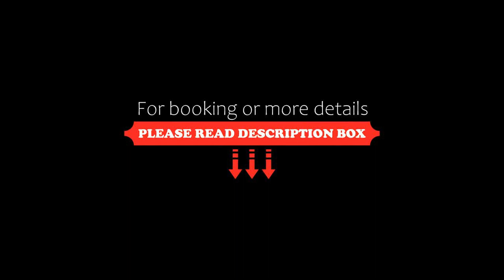Hotel de Campo Los Nogales, Santa Rosa de Calamuchita, Argentina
About Property:
Situated in Santa Rosa de Calamuchita, 17 km from Brewer Park Villa General Belgrano, Hotel de Campo Los Nogales features accommodation with a garden, free private parking, a terrace and a restaurant. This 5-star hotel offers room service and a 24-hour front desk.
Rooms include air conditioning, a safety deposit box and a flat-screen TV, and some rooms at the hotel have a balcony. The rooms at Hotel de Campo Los Nogales are fitted with a seating area.
An American breakfast is availab...
Property Type: Hotel
Address: Ruta 225, 5196 Santa Rosa de Calamuchita, Argentina
Searching For
1. Hotel de Campo Los Nogales - Santa Rosa de Calamuchita - Argentina
2. Hotel de Campo Los Nogales - Santa Rosa de Calamuchita - Argentina Address
3. Hotel de Campo Los Nogales - Santa Rosa de Calamuchita - Argentina Rooms
4. Hotel de Campo Los Nogales - Santa Rosa de Calamuchita - Argentina Amenities
5. Hotel de Campo Los Nogales - Santa Rosa de Calamuchita - Argentina Offers and Deals
Audio Credit:
Track Title: Subway Dreams
Artist: Dan Henig